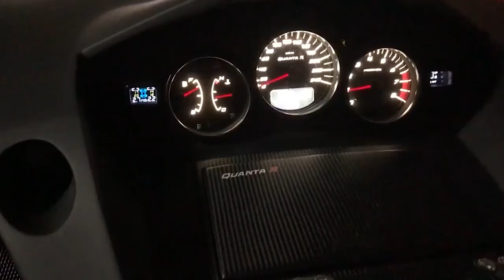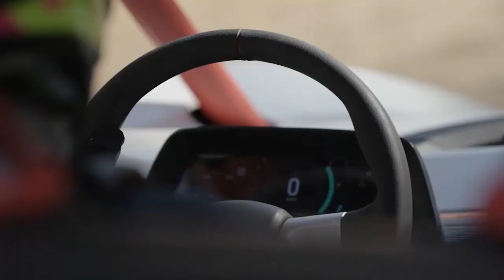THE FUTURE OF TRANSPORTATION: 9 INNOVATIVE VEHICLES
"Welcome to Maxim Tech, where we explore the latest in technology and innovation! Join us as we dive deep into the world of gadgets, gaming, and everything in between. Our team of experts is passionate about sharing their knowledge and keeping you up to date on the latest trends. Whether you're a tech enthusiast or just curious about what's new, Maxim Tech is the channel for you.

the future of transportation: 9 innovative vehicles,transportation,the future of transportation,future cars,future transportation system,cars of the future,future of transportation,future vehicles,future public transport,transport,future technology,technology,vehicles of the future,inventions,flying car,future transportation,top 5,vehicles,new technology,future transport,future public transportation,future tech,self-driving car,future vehicle,future,innovation,new transportation,future bus,transport system,electric vehicle,electric vehicles,autonomous vehicles,new technology that will change the world,new transportation technology,next generation transportation

1) RYNO  (preview)
• RYNO Performance ...
• Riding in Portland
• Ryno Micro-Cycle ...

2) Sniejik Freeride
• Снегоход электрич...
• Снегоход электрич...

3) UNGOVERNED DRIFTER
• UNGOVERNED DRIFTE...
• UNGOVERNED DRIFTE...

4) Segway Villain SX10
• Segway Villain SX...

5) Quanta R (preview)
• Project Quanta R ...
• Project Quanta R ...
• Project Quanta R

6) Bandit9 Supermarine
• Bandit9 Supermari...
• Bandit9: The Supe...

7) RYSE RECON
• RYSE RECON Farm U...
• Elvis Flies RYSE ...
• The RECON Goes Ca...

8) Mudd-Ox Vengeance
• Mudd-Ox With Dual...

9) VonMercier Arosa
• The VonMercier Ar...
• Maneuverability t...
• Arosa land to wat...
• VonMercier Arosa ...